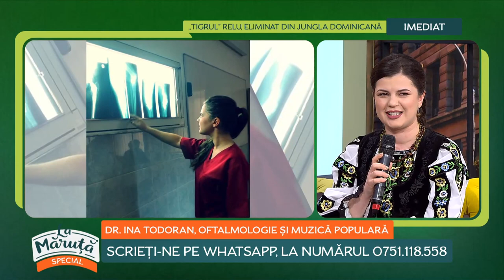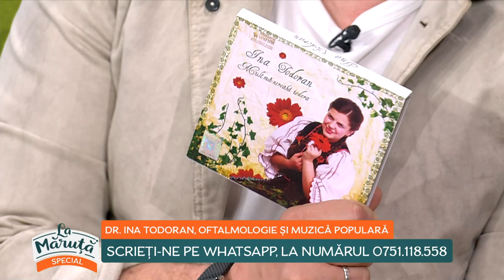Dr. Ina Todoran, oftalmologie și muzică populară